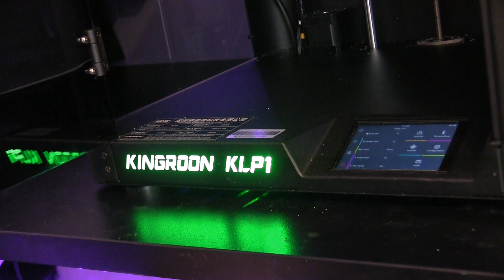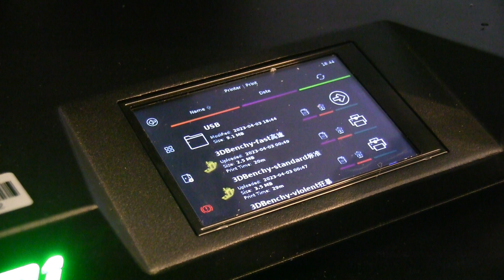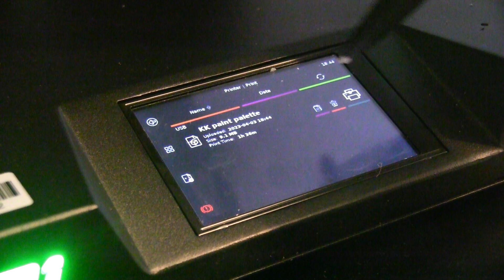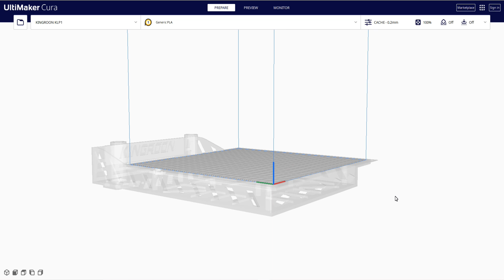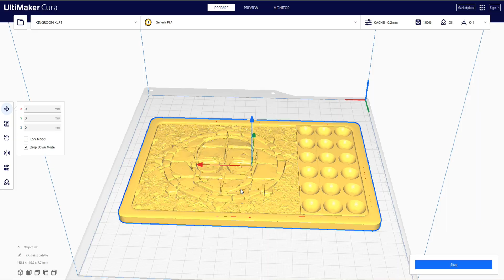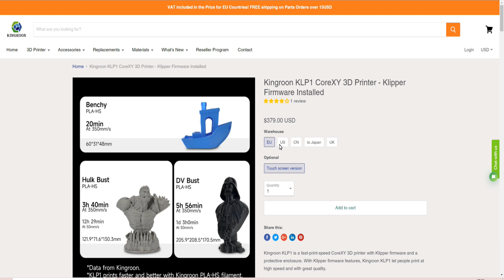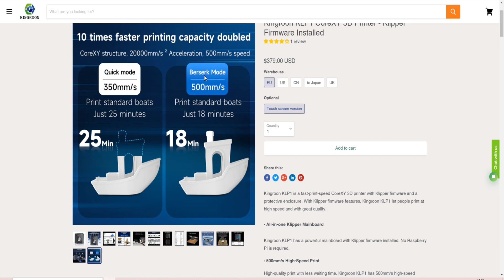3D Printing just got INSANE with the Kingroon KLP1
Berserk mode ACTIVATED on the Kingroon KLP1 and print at speeds of 500mm/s which is just insane.

UK Amazon
US Amazon